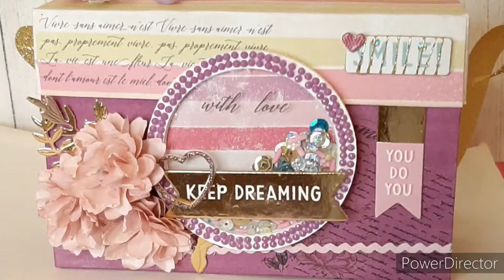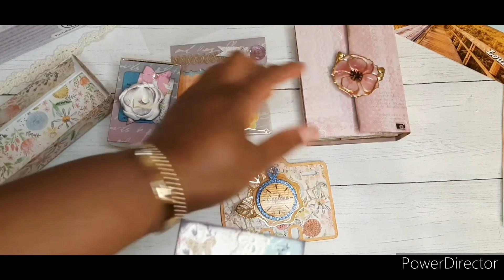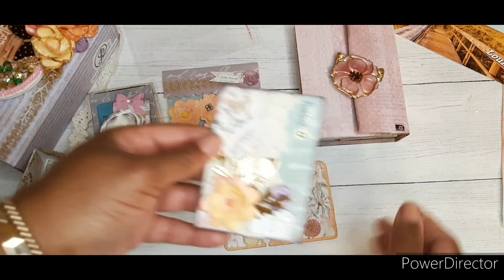turning52challenge2022 & atcmdcopencollab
Lani
Ends: 6/30/22

🎂 Lani's 52nd Birthday: 6/29/22
Drop by and wish Lani a Happy Birthday. Tell her I sent you! 😉

Other links:

Easy 3d Camera Box Tutorial

Double 3x4 Accordion Mini Album

Consider joining every Thursday for this OPEN COLLAB hosted by @lifewithpatti9531  and @bonniescorner1964   to build your stash! Check out the others that shared their wonderful crafty creations too.

Have a fabulous Thursday!